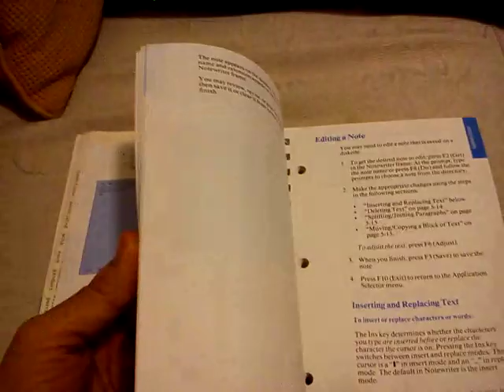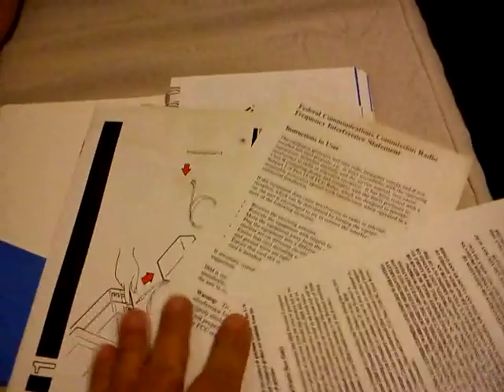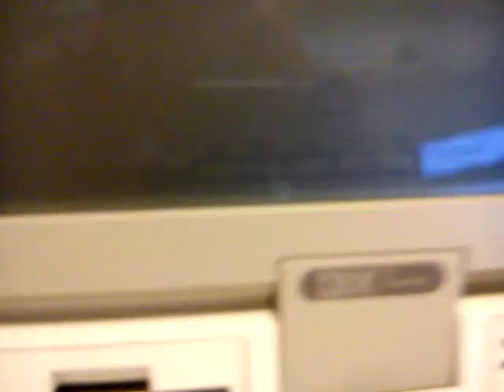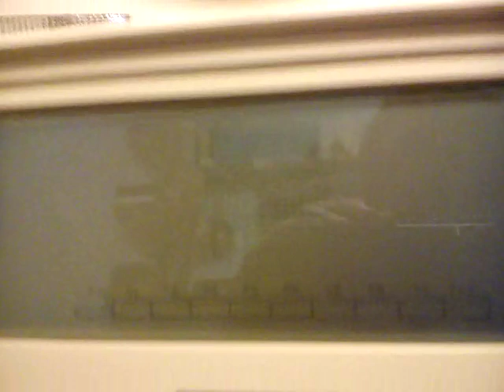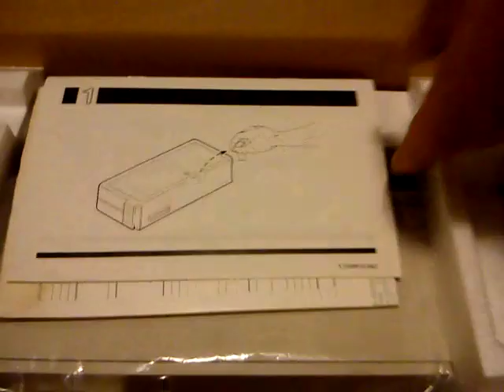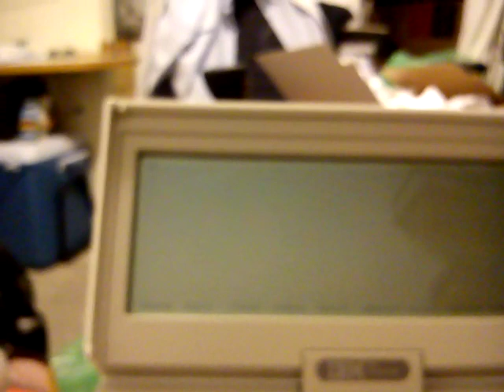IBM PC Convertible 5140 - Unboxing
(Eu erroneamente digo 5155. Desculpem a nossa falha.)